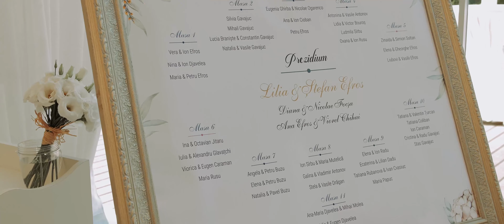Ștefan+Lilia {Wedding Highlights} 4K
Video by Simple 📽